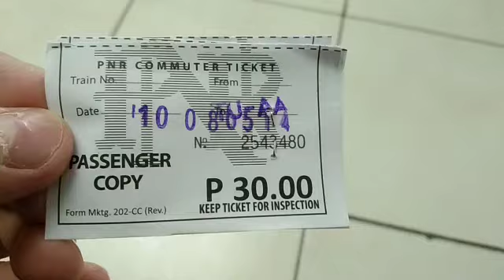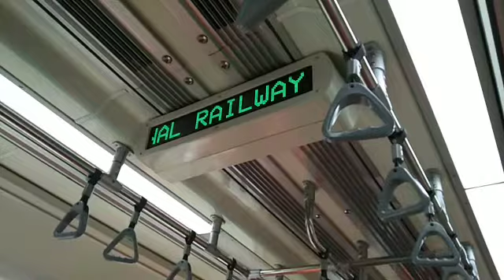RIDING PNR PT INKA DHL CC300 TUTUBAN TO ALABANG STATION ( MY FIRST VISIT IN TUTUBAN YARD) MAY14 2022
I'm really happy when I ride PNR PT INKA DHL CC300 first time to go in Alabang and I ride PNR PT INKA DHMU 8100 Alabang to Tutuban but I didn't record cuz my storage is full

Have a good day everyone keep safe